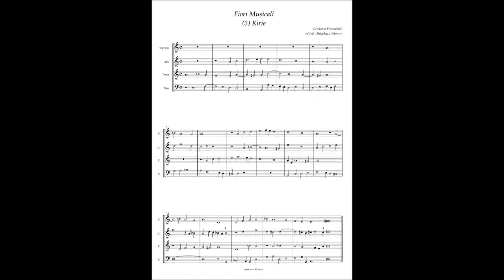G. Frescobaldi, Fiori Musicali (3) Kirie